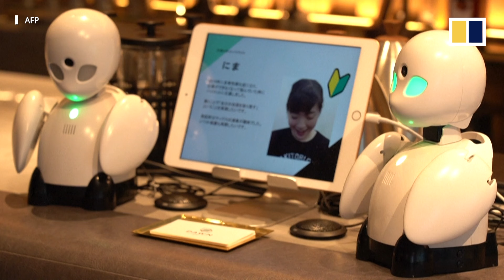Disabled people in Japan control cafe robots from the comfort of their own homes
A cafe in central Tokyo is using robots to serve customers. But they’re not being controlled by anyone at the cafe. Instead, disabled staff are directing them remotely. The robots - all named OriHime - feature cameras, a microphone and a speaker to allow their controllers to communicate with customers, without having to interact with anyone face to face. The cafe has provided 50 jobs to people with mental and physical disabilities, allowing them to work remotely.

Related story:
At this Tokyo robot cafe, staff can serve customers while working from home